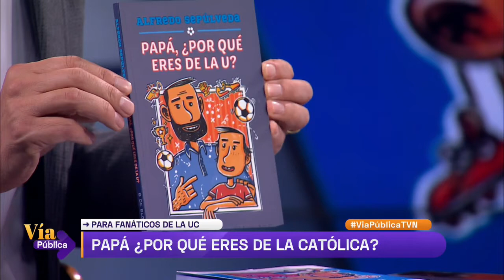Vía Pública - Miércoles 4 de septiembre | 24 Horas TVN Chile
El panel discutió del proyecto que pretende eliminar las notas de 1 a 7 de 1ª a 4ª básico. Más adelante, el periodista Alfredo Sepúlveda presentó su libro "Papá, ¿por qué eres de la Católica?"